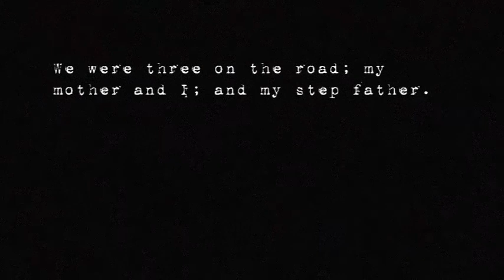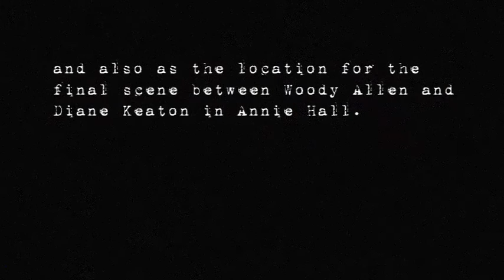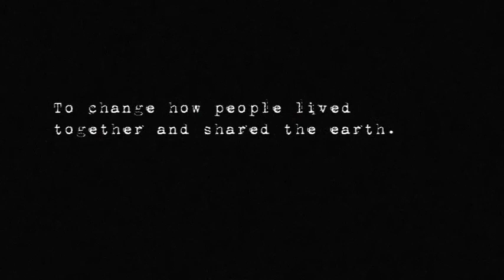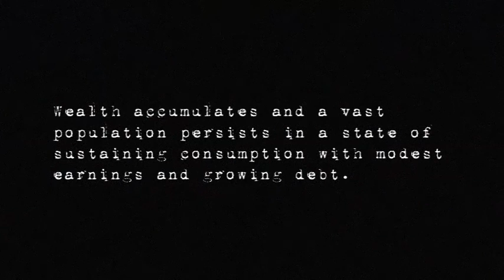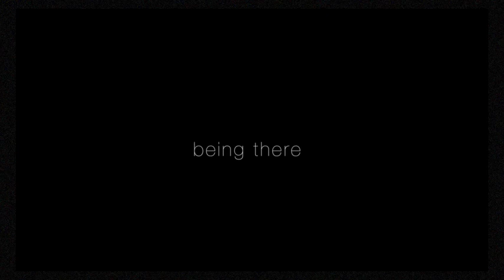Tom Stone: Artist Statement, University of Freiburg, 2011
Photographer Tom Stone reads his Artist Statement at the conference "Arm, nicht sexy" at the University of Freiburg in July 2011